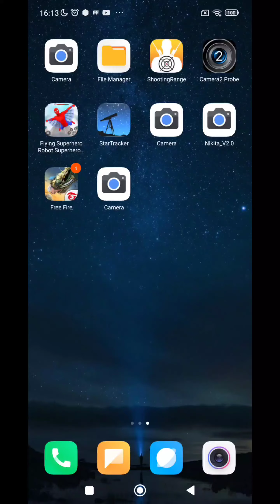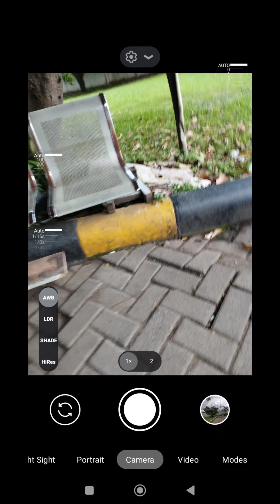Gcam Hasil Fotonya Hijau !! Begini Solusinya | how to fix gcam green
Divideo kali ini saya akan share cara mengatasi Gcam Hasil Fotonya Hijau.

Device yg saya test hasilnya hijau dibeberapa gcam:
-Redmi Note 11
-Redmi 9T
-Poco M3

cara mengatasi gcam warna hijau
cara mengatasi hasil foto gcam hijau
kenapa gcam berwarna hijau